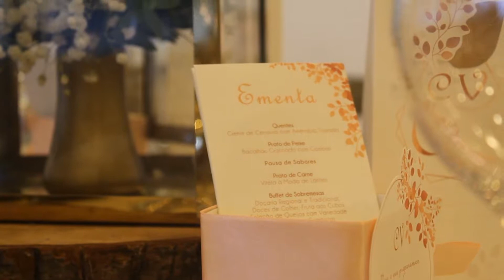Casamento Cristina & Vitor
"Se houver amor verdadeiro, sempre haverá um jeito de reparar qualquer coisa. O amor é a força mais poderosa do mundo."
Cristina & Vitor
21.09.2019